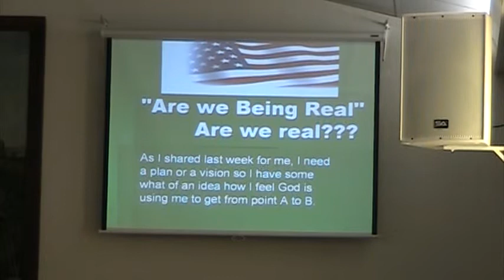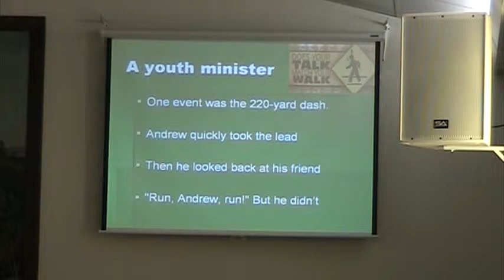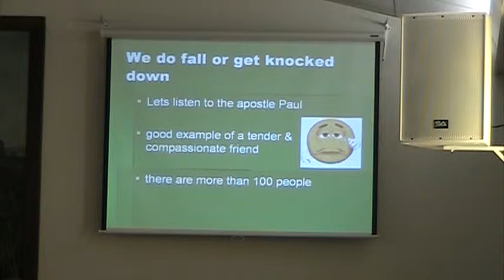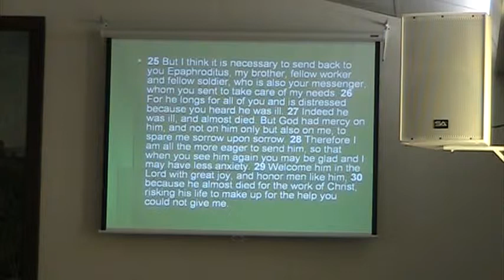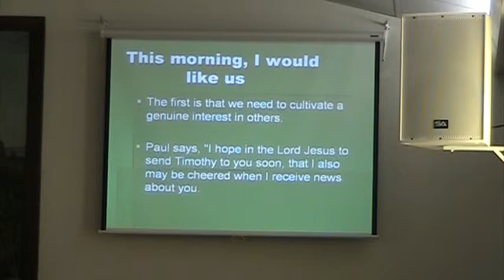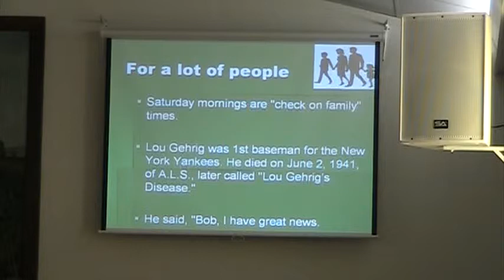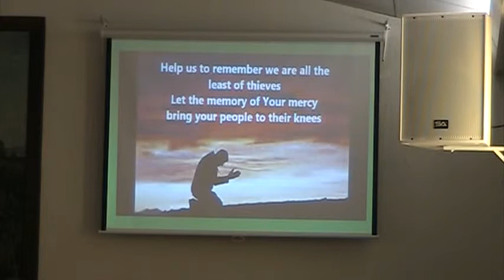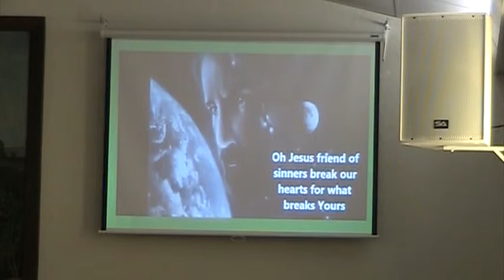AUB Church Sermon 8-11-13